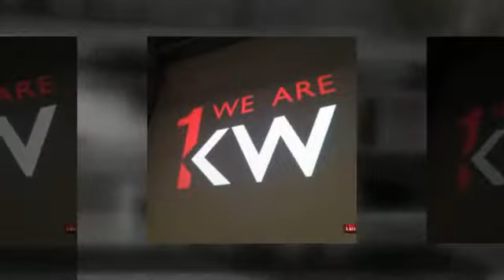Nikki Bronner- Keller Williams Realty -SOLD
Nikki Bronner- Keller Williams Realty